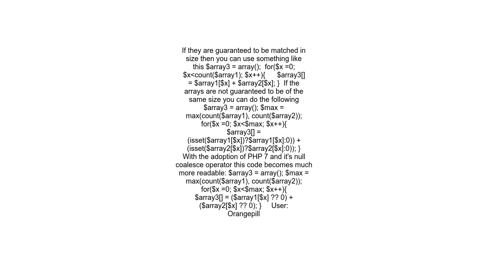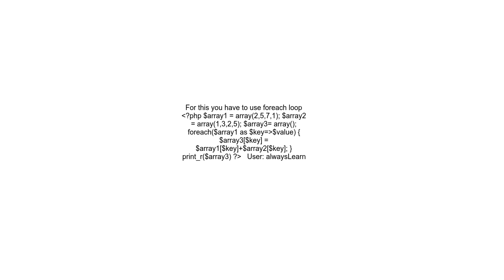Combine and sum two indexed arrays into one flat array